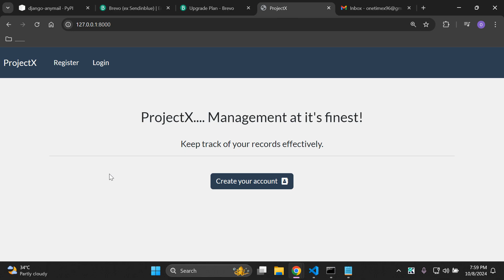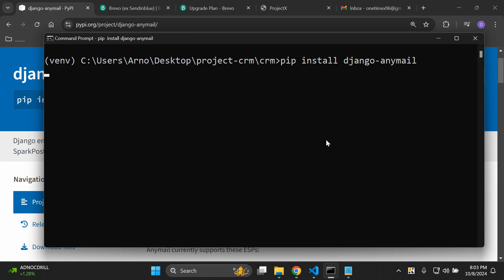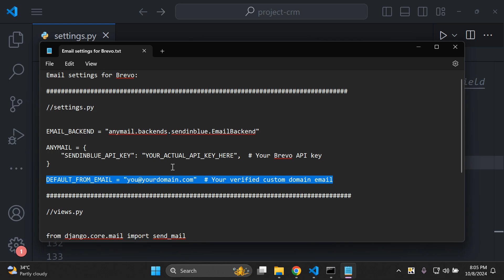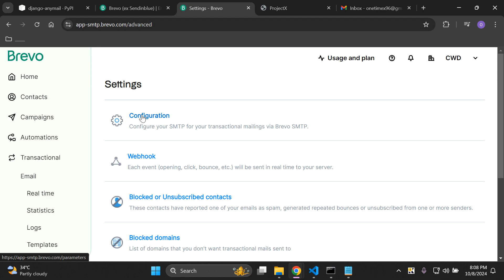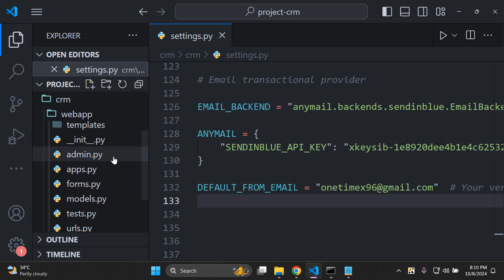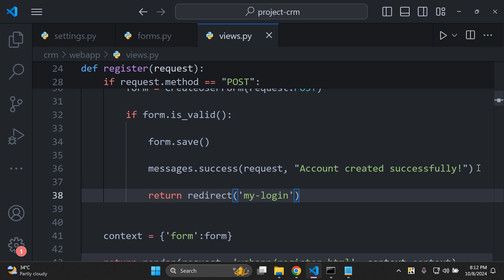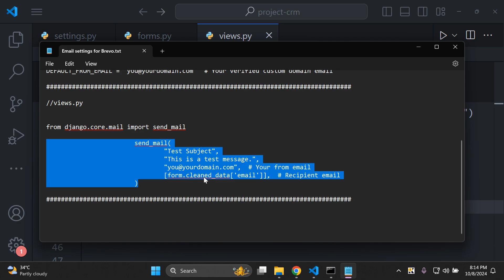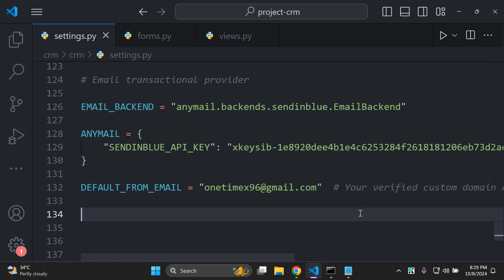Send transactional emails in Django with Brevo and Gmail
In this tutorial, you'll learn how to send transactional emails in Django using Brevo (formerly Sendinblue) and Gmail. We’ll walk you through the integration process step by step, from setting up your Django project to configuring Brevo for sending emails. Whether you're looking to notify users of account registrations, password resets, or order confirmations, this video covers everything you need to get started. Plus, we’ll briefly touch on the option of using custom domains for email sending. By the end of this tutorial, you'll have the skills to implement email functionality in your Django applications easily.

🎫 IT CONSULTATION SERVICES
For those looking to promote their product or service on the Cloud With Django YouTube channel, or for those seeking one-on-one expert guidance on deploying their Python Django applications, please check out the following services I offer, including a new service called Ask Me Anything, where you can ask any questions during a consultation call

💌 MY NEWSLETTER
Sign up for FREE to the Cloud With Django newsletter for updates, new courses, discounts, and more

❤️ SUPPORT
If you enjoy my content, consider supporting me through Stripe. Your contribution helps me to create more valuable resources. Thank you for your generosity

🟥 2nd YouTube channel - Cloud Native

If we haven’t met before - Hey 👋 I'm Arno! Just a typical software developer like you who has a passion for creating content on Cloud computing and Django 🚀

⌚️ Video timestamps:
00:00 - Intro
00:08 - Overview and prerequisites
04:04 - Send transactional emails in Django with Brevo and Gmail